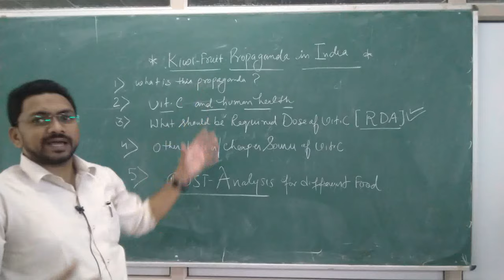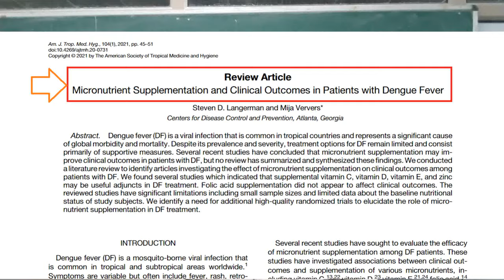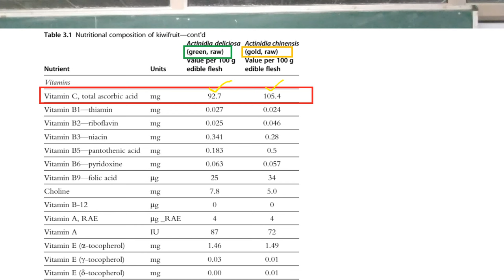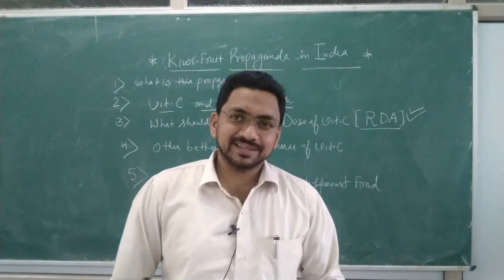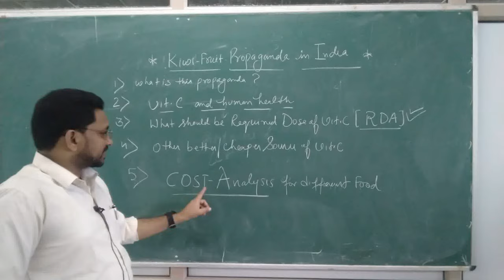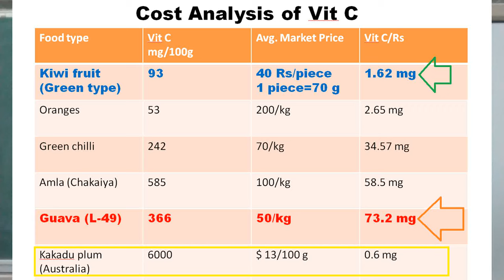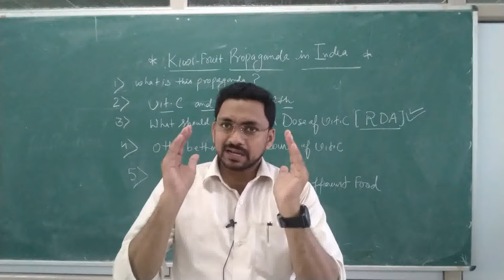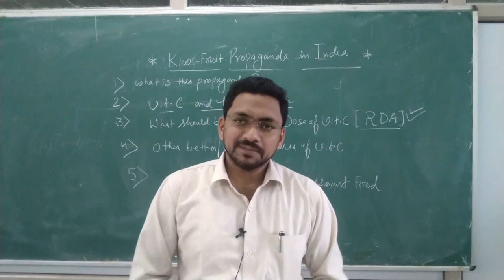Kiwi fruit propaganda in India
The video explains the cheapest source of vitamin c in comparison to kiwi fruit